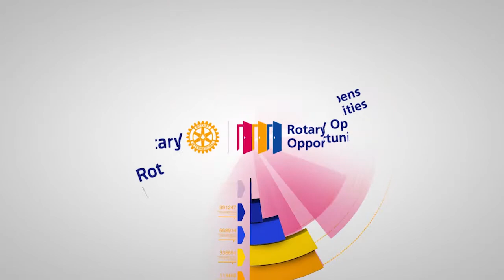Opportunities for Content Creators & Brands in the Digital Space in Kenya with James Wamathai